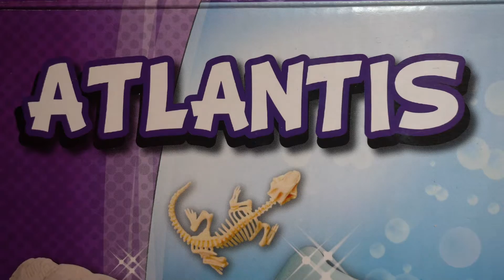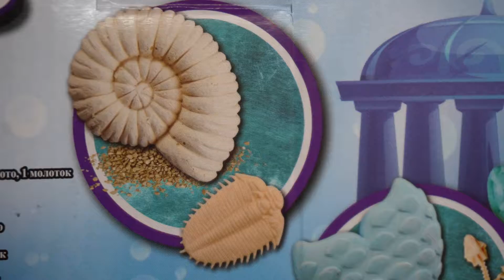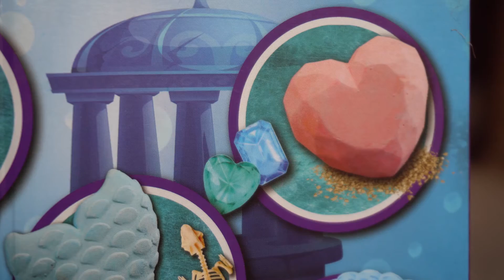Mali istraživači: Atlantis (Treasure Dig) - E 05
Mali istraživači
Marija Beata Jewel (Marija Beata Kovačević)
Noa Avantura (Noa Kovačević)

Kroz nove uzbudljive avanture, istraživanja, iskopavanja, potrage za blagom i druge pustolovine vodit će vas ovaj mali tim istraživača iz Požege.

U ovoj epizodi istražujemo:
Atlantis (Treasure Dig)

Asistentica: Katarina Kovačević

Glazba: Aaron Kenny “Saving the world”

Kamera i montaža: MariJo Kovačević

studiJo 13
Požega 2020.